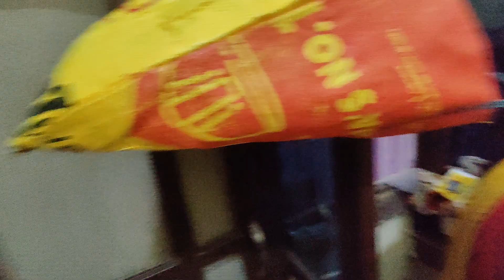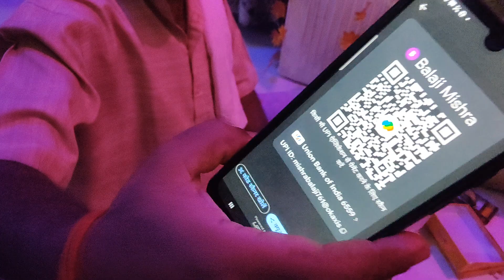UP me Ganesh visarjan kuch is tarike se Manaya jata hai 🙏